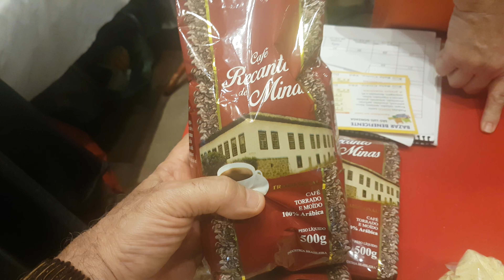Cezar do Gosto da Roça no Bazar da Paróquia São Luiz Gonzaga